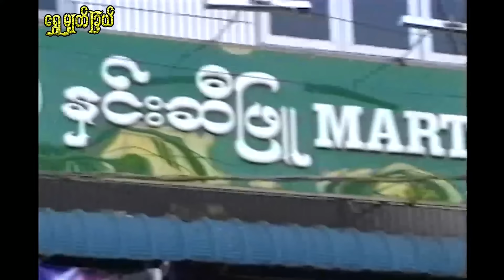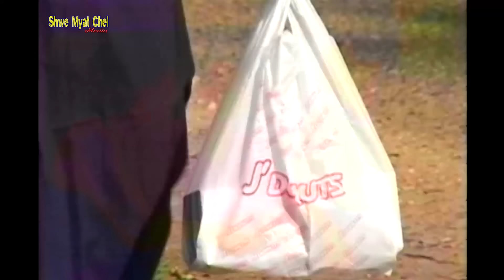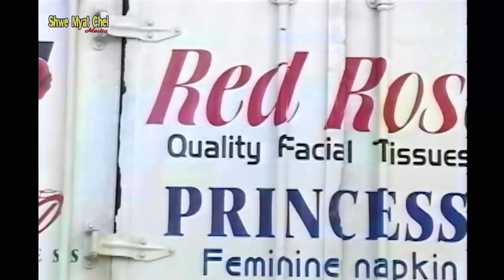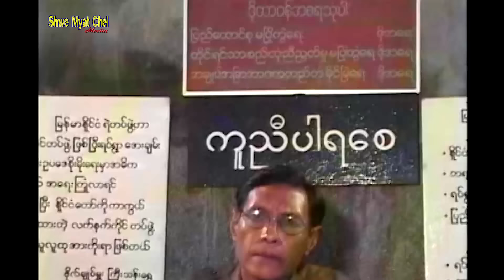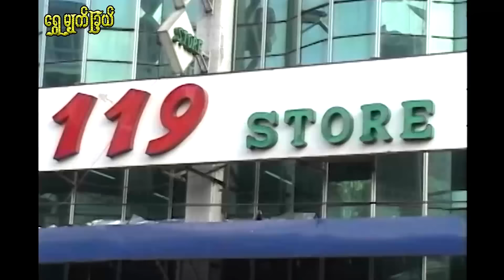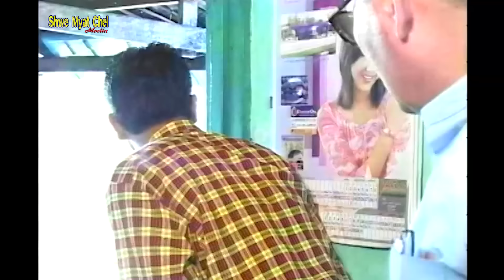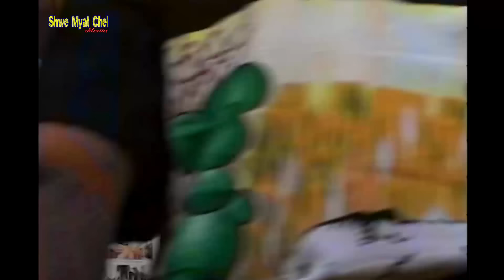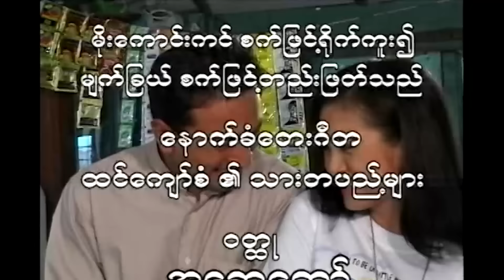ရပါတယ်ရပါတယ် Ya Par Tel Ya Par Tel ခန့်စည်သူ၊ မင်းသူ၊ နန္ဒာလှိုင်၊ ဥက္ကာမင်းမောင်၊ ငွေစင်သွန်း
ခန့်စည်သူ၊ မင်းသူ၊ နန္ဒာလှိုင်၊ ဥက္ကာမင်းမောင်၊  ငွေစင်သွန်း
ဇာတ်လမ်း - အဆွေတော်
ဇာတ်ညွှန်း - အကြည်တော် ၊ ဥာဏ်ကြီး
ဒါရိုက်တာ - ကျော်ဇောလင်း
    မောင်မောင်ခန့် ဆိုတဲ့ ကောင်လေးဟာ  အကူအညီလာတောင်းတွေကို ရပါတယ် ရပါတယ်ဆိုတဲ့ လက်သုံးစကားအတိုင်း အကူအညီပေးတတ်သူတစ်ယောက်ပေါ့။ အဲဒီ ဒါဏ် ကို အခံရဆုံးကတော့ သူ့ချစ်သူ လှိုင်ပေါ့။ လှိုင်က သီးခံချစ်ပေမဲ့ သူမအဖေကတော့ မောင်မောင်ခန့်ကို လုံးဝကြည့်မရခဲ့ပေ။
   မောင်မောင်ခန့် တစ်ယောက် သူ့သူငယ်ချင်း တစ်ယောက်ရဲ့ ချစ်သူ မခံချင်အောင် ချစ်သူ ငှားပေးလိုက်ရာက ပြဿနာတွေ အကြီးအကျယ် တက်ခဲ့ရတယ်။လှိုင်က ဒီတစ်ခါတော့ မောင်မောင်ခန့်ကို လုံးဝ စိတ်ကုန်သွားခဲ့တယ်။ မောင်မောင်ခန့် ဘယ်လိုတွေ ပြန်လည် ကြိုးစားခဲ့ရသလဲ ဆိုတာ အားလပ်တဲ့အခါ ခံစားကြည့်ပါနော။

Item to Shwe Myat Chel Media.
# KhantSiThuComedyFullMovie